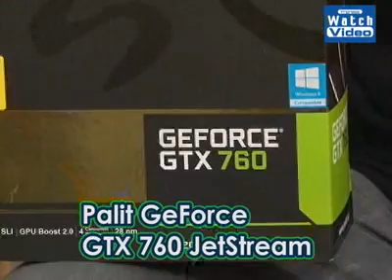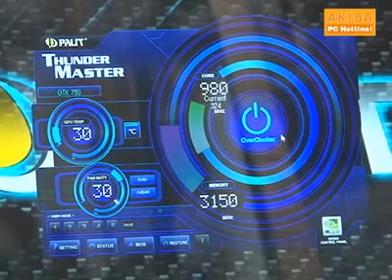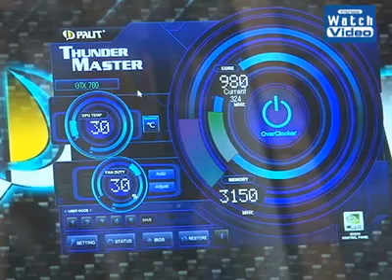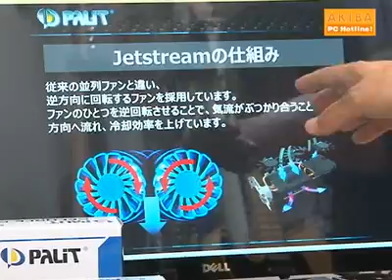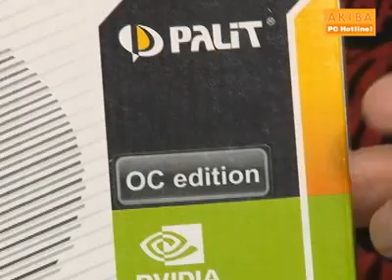髙橋敏也のパーツ・パラダイス／ビデオカードの「Palit」4製品！／126／2014年7月10日公開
世界シェアトップのビデオカード「Palit」を紹介します。用途に合わせて選べる充実のラインナップから4製品をピックアップ！　ブランクを感じさせない改バカ＆へーほーDのトークは必見です！